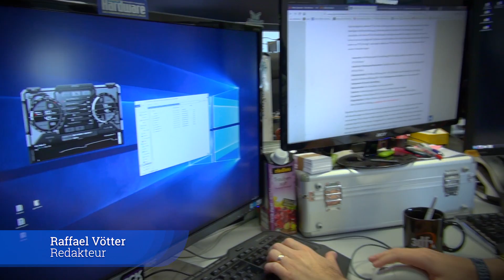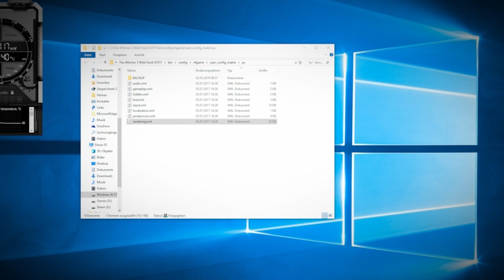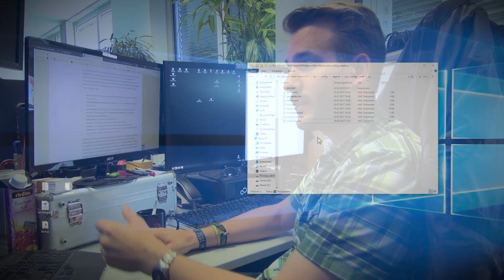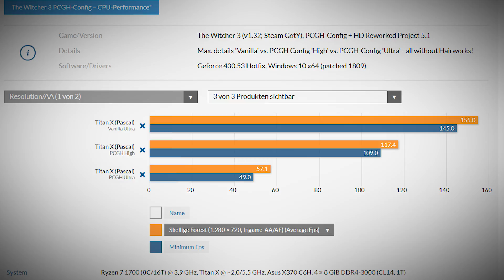Witcher 3 Tuning | Grafik-Mod | Geforce RTX 2080 Ti Lightning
CD Projekts Meisterwerk The Witcher 3 feiert in Kürze seinen 4. Geburtstag und sieht immer noch gut aus. Trotzdem finden wir, die Grafik sollte ein weiteres Upgrade bekommen. Um das zu realisieren, haben wir erneut eine Konfigurationsdatei mit einem höheren Detailgrad zusammengestellt und präsentieren diese anhand einer MSI Geforce RTX 2080 Ti Lightning Z im Video - inklusive Installationsanleitung.